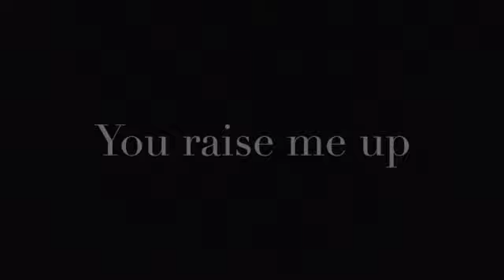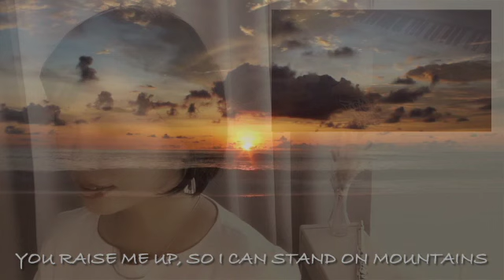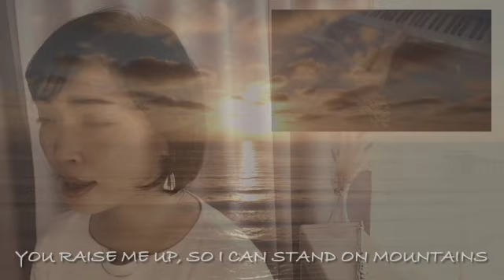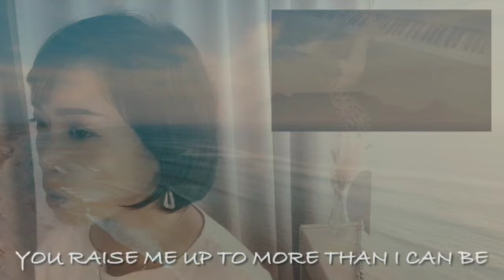You raise me up (cover /with lyrics)フルート ボーカル ピアノ伴奏 歌ってみた 歌詞付き ユーレイズミーアップ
母（ピアノ伴奏）と、私（うた、フルート）で初めてのcover投稿です。

♪歌詞要約 by Kajika

落ち込んで疲れ果てた時、苦痛が生じ、重荷に感じる時、私は黙ってあなたを待つ
あなたが私を立ち上がらせてくれるから、私は山の上にも立てるし、嵐の海の上を歩くこともできる
あなたが私に力をくれるから、私は自分自身以上のものになれる

kajika musica のその他の動画一覧